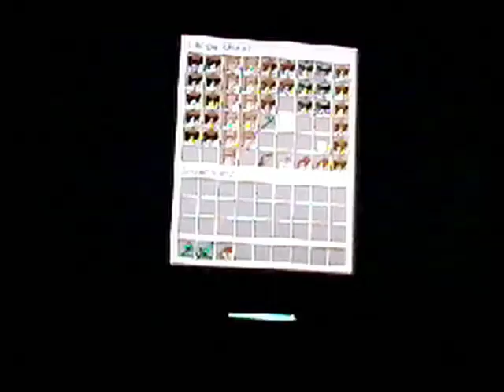Morten Jensen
Daniel